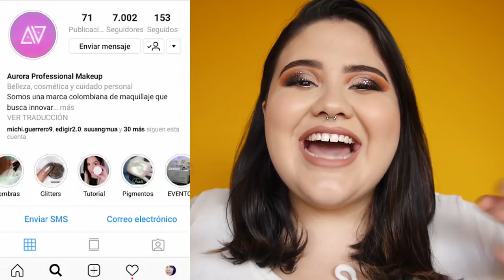Flakes MÁGICOS para tus ojos! Reseña Aurora - Vanessa Bacca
Hola mis amores! En este vídeo les traigo la reseña de 3 productos de la marca Aurora: Pigmentos en Nebula y Ariel, Glitters en Margarita y Confeti y los Flakes en Jade y Tokio.

Y aquí les dejo el whatsapp de Aurora por si se antojaron montones: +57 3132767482‬

 ♥ Base: Milani Conceal and Perfect 01
 ♥ Labial: Sandstone de Tonos

 ♥ ♥ ♥ ♥ ♥ ♥ ♥ ♥ AHORRA CONMIGO!  ♥ ♥ ♥ ♥ ♥ ♥ ♥ ♥

👉🏻 MIRELY MAKEUP

 ♥ ♥ ♥ ♥ ♥ ♥ ♥ ♥  SEAMOS AMIGAS!   ♥ ♥ ♥ ♥ ♥ ♥ ♥ ♥

Curvy Gal:
Mi futura tienda

 ♥ ♥ ♥ ♥ ♥ ♥ ♥ ♥  Preguntas frecuentes   ♥ ♥ ♥ ♥ ♥ ♥ ♥ ♥